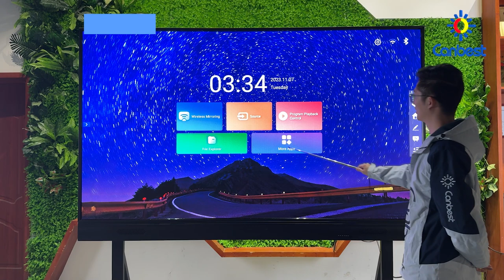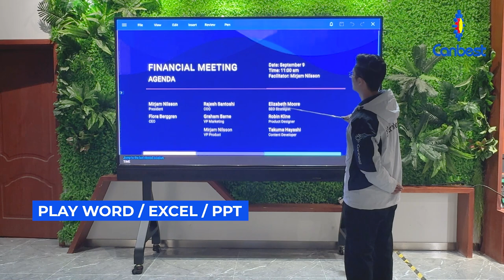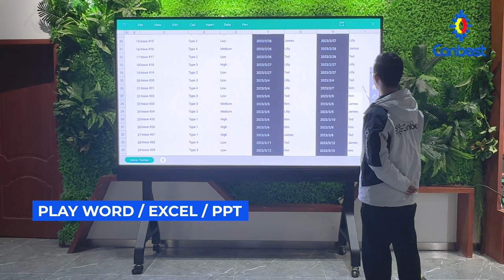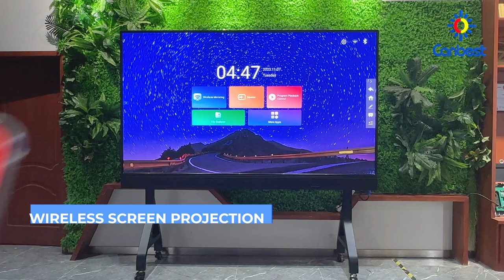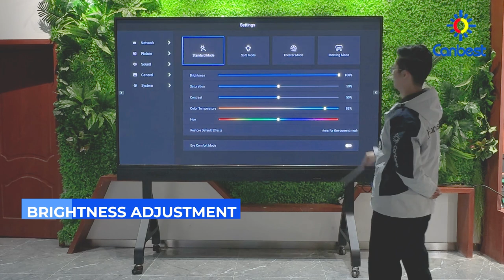Operate Demonstration of TV U Series All-in-one COB Touch LED TV Display